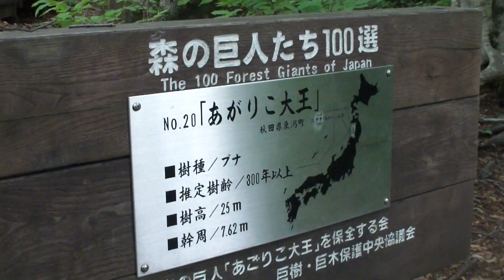獅子が鼻湿原と あがりこ大王 2011.8.6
獅子が鼻湿原 あがりこ大王 2011.8.6　秋田県　鳥海山麓